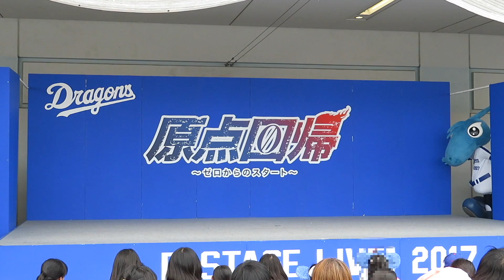【チアドラゴンズ・2017】マルチカム編集version!! ナゴヤドーム D-STAGE・LIVE! ドリームスターズ ♪Let's Twist Again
マルチカム編集・第6弾　　♪Let's Twist Again
チアドラゴンズ・2017
ナゴヤドーム　D-STAGE・LIVE!　ドリームスターズ

4/4開幕戦　5/28昇竜デー　6/18ドラ恋Girlsデー
3日間の動画、マルチカム編集バージョンです!
※音声は開幕戦のを、使用しています。